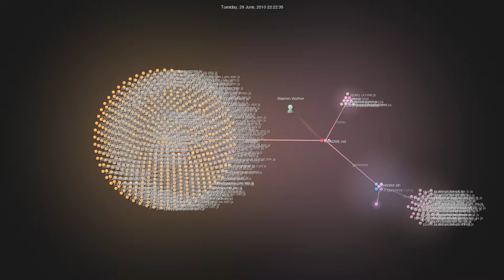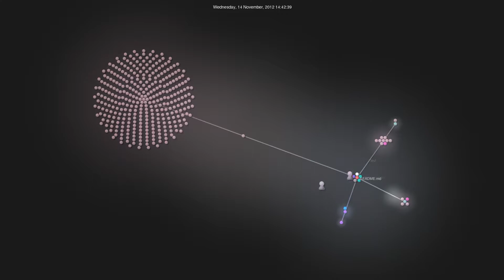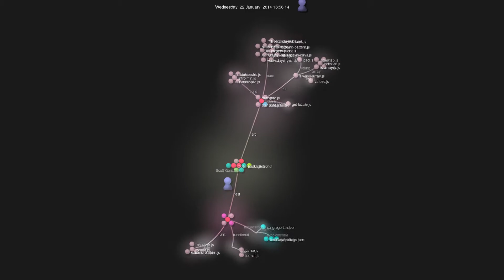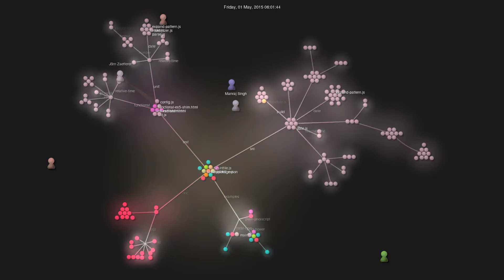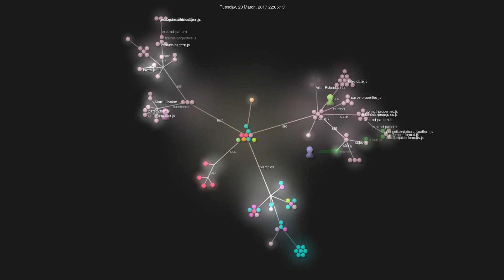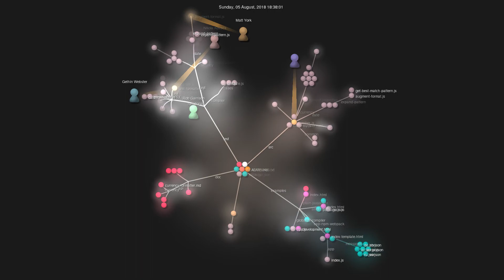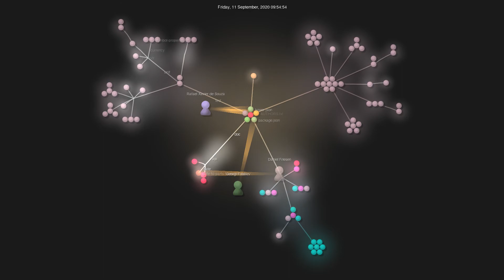Gource visualisation: globalizejs/globalize on 2021-02-28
Author: globalizejs
Repo: globalize

Description: A JavaScript library for internationalization and localization that leverages the official Unicode CLDR JSON data
Starred: 4481
Forked: 637
Top Languages: JavaScript 99.1% | Other 0.9%
Total commits: 820
Initial commit: Tue May 11 11:54:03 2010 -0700
Total number of files: 324